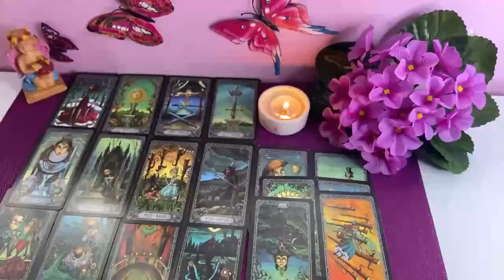TAURUS 😱 A SHOCKING DISASTER IS COMING TO YOU😯 AFTER 3 DAYS, IT WILL COMPLETELY CHANGE YOUR LIFE..!